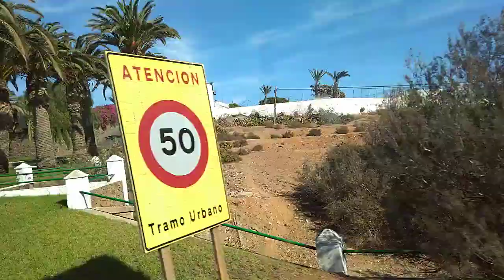November 10, 2021